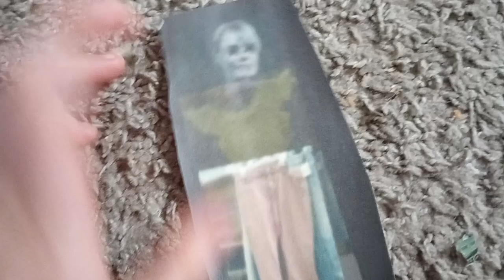IFeelIHaveFoolControlOfMyHome Now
by the Dezzimaro Dezian